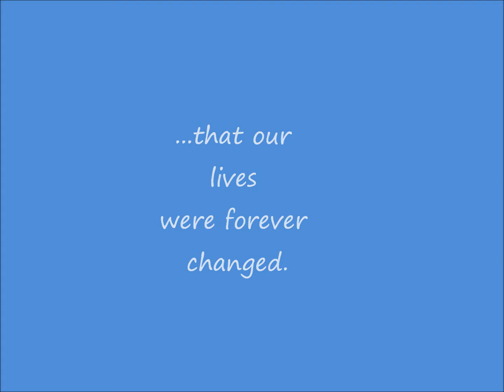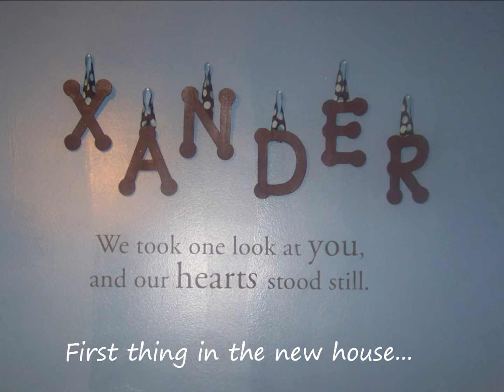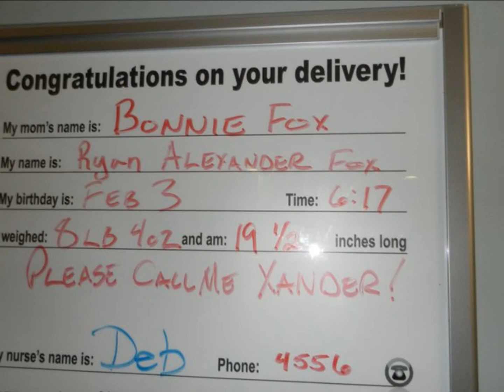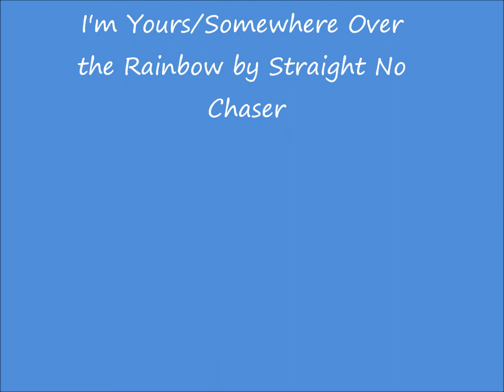Xander's first birthday slide show